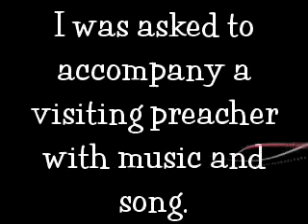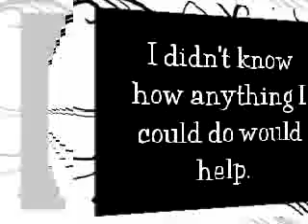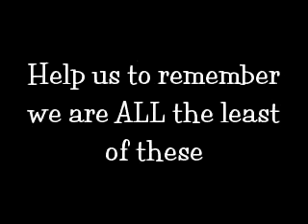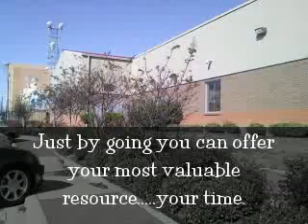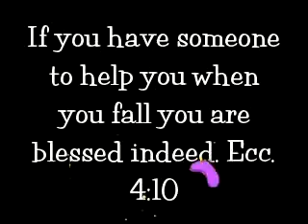Rescue Misison through my eyes